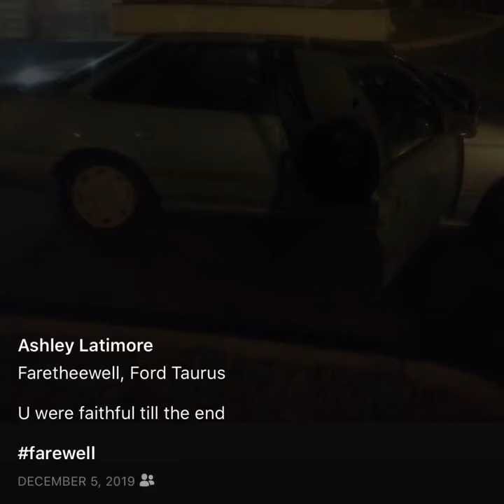6 Months Divorced // How I'm Doing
Hey, y'all. Monday, 5/18/2020, will make exactly 6 months that I've been divorced.

I'm doing quite well!! Life is awesome sauce.

Sorry about the clicking sound in the vid. Still learning how to make great vids.